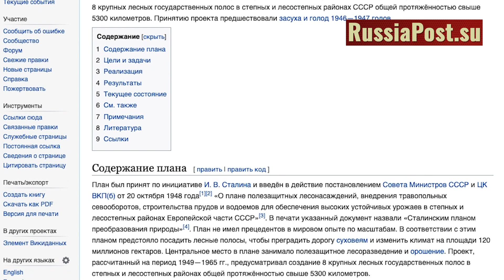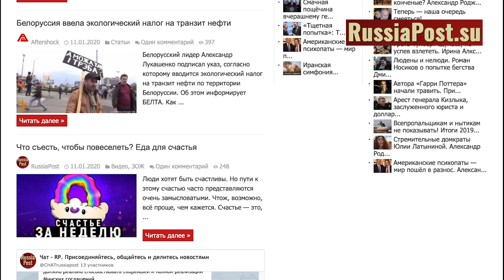Русофобия прибалтийских, украинских и других небратьев, как шанс для России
Благодарим за добровольную помощь в развитии канала:
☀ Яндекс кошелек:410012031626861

Более того - сами небратья, ломанувшиеся в объятия к англосаксам, оказались в непривычной для себя роли корма. Нет, их самих тоже кормят, но не всех и не всегда, а исключительно ведомых на убой и исключительно перед тем как вульгарно использовать. Делают, правда, англосаксы это филигранно. Корм теперь гордится тем, что он корм и даже согласен приплачивать за попадание на обеденный стол к хозяевам. В Прибалтике, например, идеально организован вывоз холопов в метрополию за счет самих холопов. Прибалтийские небратья в своём верноподданичестве переплюнули негров, которых вывозили с исторической Родины всё же насильно и за счёт рабовладельца.